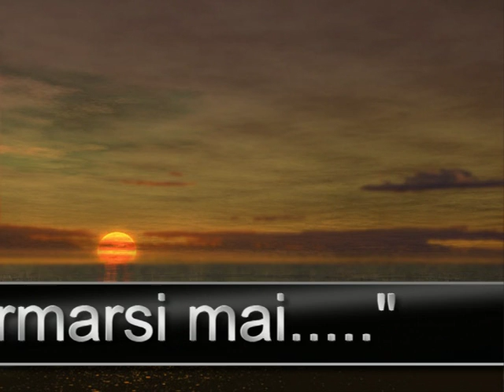film martial arts romeo 1 parte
Alcuni filmati dei primi anni della Martial Arts Romeo 2002
Pezzi di storia!